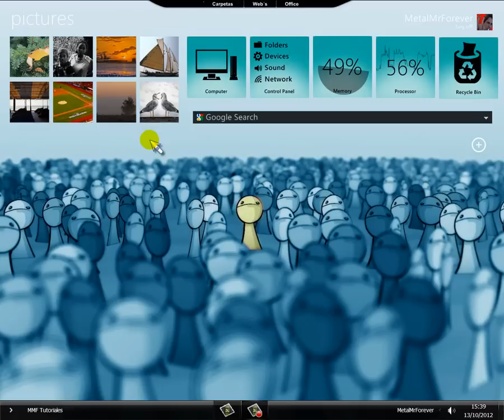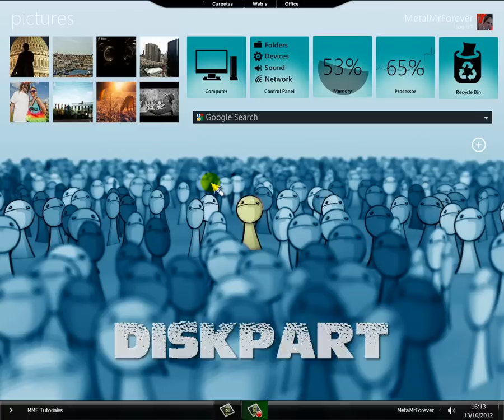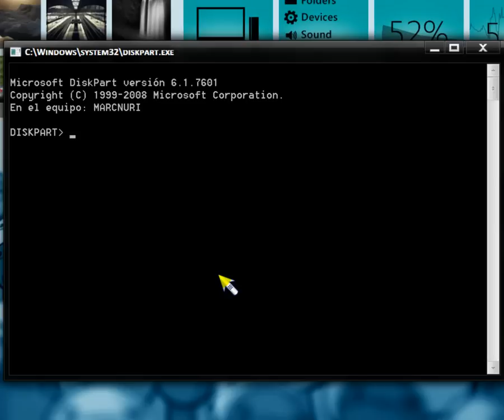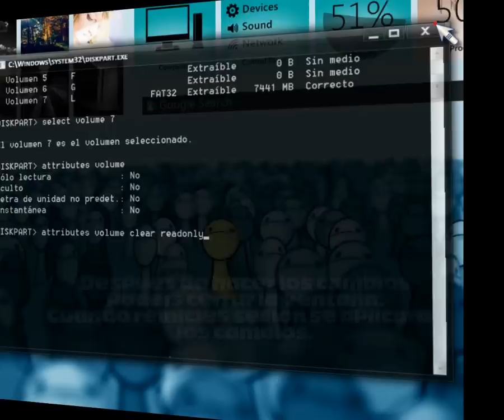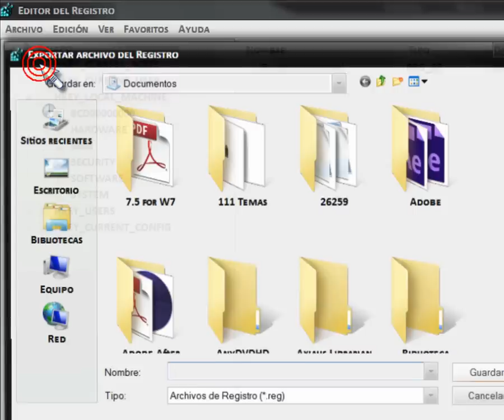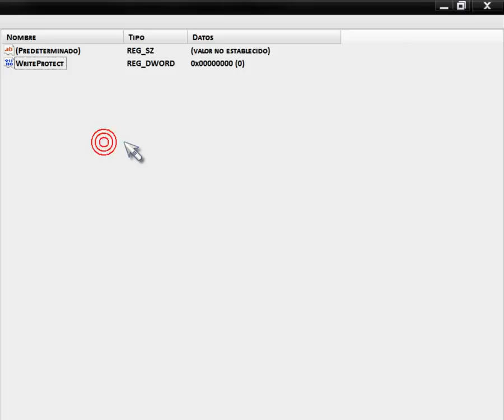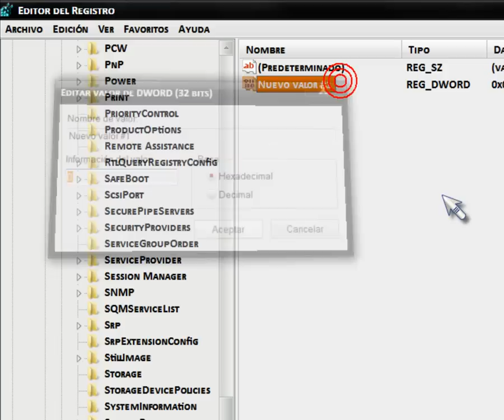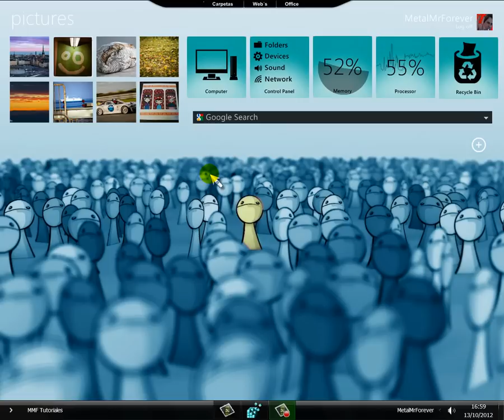Solucion a El medio esta protegido contra escritura.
En esta ocasión os enseñare a solucionar el famoso mensaje de "El disco está protegido contra escritura".
  Para ello, seguir los pasos que os muestro en el tutorial.
  Aquí os dejo los comandos de la herramienta "Diskpart" para que os sea más sencillo introducirlos.

  Herramienta Diskpart:

     list volume

     select volume ?  (donde ? corresponde al número de volumen que vas a inspeccionar)

     attributes volume

  Si en el campo "Solo lectura" aparece el valor SI, utiliza el siguiente comando para cambiarlo:

     attributes volume clear readonly

  También os dejo la dirección del registro para modificar la clave "StorageDevicePolicies":

     HKEY_LOCAL_MACHINE

     SYSTEM

     CurrentControlSet

     Control

     StorageDevicePolicies

     WriteProtect   (donde la información de valor debe estar en 0)

  Pues nada amigos, espero que os sea útil.
  Un saludo.

  MMF